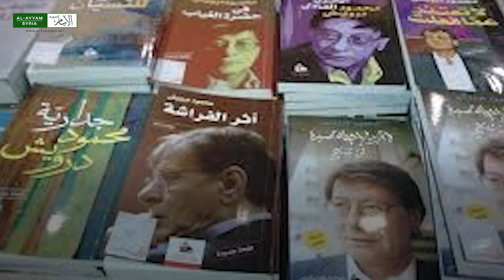محمود درويش.. 12 عاماً على الغياب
"محمود درويش" شاعر الجرح الفلسطيني، حملت قصائده آلام شعبه وأحلامهم بالحرية والعودة.